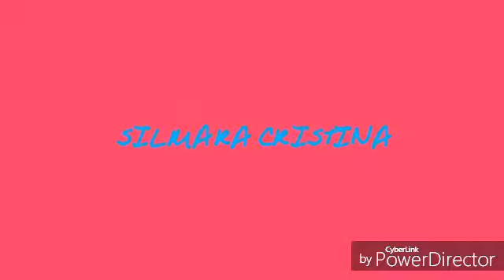SOBRE CRONOGRAMA CAPILAR!